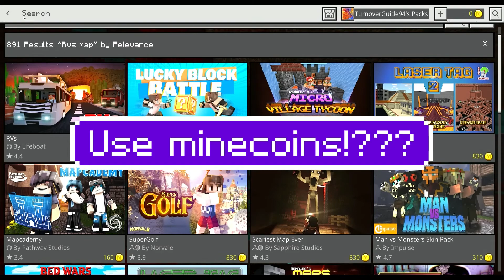Minecraft Windows 10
I just bought this minecraft